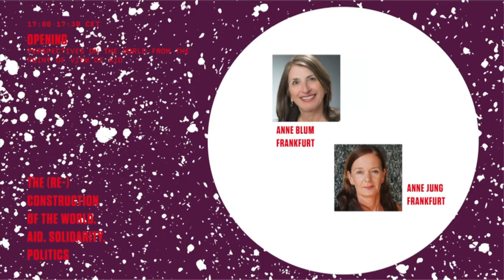(Re)construction | Présentation de la conférence en ligne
Perspectives sur le monde du point de vue de l'aide

avec:
Anne Blum (Présidente, medico international, Francfort)
Anne Jung (Directrice Communication, medico international, Francfort)

"La (re)construction du monde" traite de l'aide dans la mesure où elle nous révèle des expériences particulièrement marquantes et donc une compréhension plus approfondie de son état actuel. Haïti et Moria illustrent bien l'état réel de notre monde d’aujourd’hui et ce qu'il pourrait devenir demain. Révélées à travers l'expérience de l'aide, ces deux îles représentent des " hot spots " de l'histoire mondiale actuelle et future.

Une conférence non seulement sur l'état misérable du monde, mais aussi et surtout sur les possibilités de sa reconstruction en un lieu dans lequel il vaudra enfin la peine d‘y habiter. La conférence vise à déterminer la corrélation entre aide, solidarité et politique en s'inspirant de la promesse que nous nous sommes faite dans la Déclaration des droits de l'homme : celle d'un ordre mondial et social dans lequel les droits qui nous sont accordés à tous seraient pleinement réalisés.

La conférence en ligne (du 12 au 14 février 2021) a été organisée par medico international e. V. en coopération avec European Center for Constitutional and Human Rights, Friedrich Ebert Stiftung, Goethe Universität Frankfurt, Institut für Sozialforschung Frankfurt, International Institute of Political Murder et Rosa Luxemburg Stiftung.